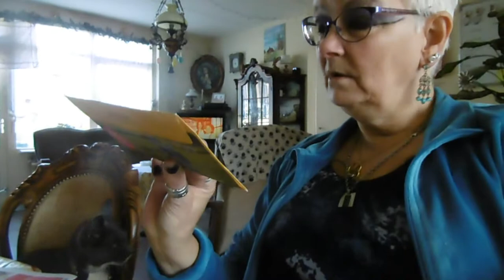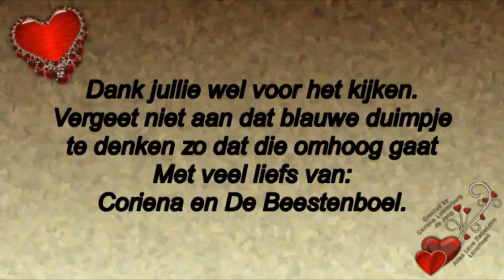Donderdag even op zwanenjacht en vrijdag Astrid op bezoek #413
Megapixels: 16 megapixel
Optische zoom: 12x
Beeldsensorformaat: 1/2.33 inch
Beeldstabilisator:  Ja
Digitale zoom: 4x

Samsung Galaxy S5:
Resolutie 720x1280